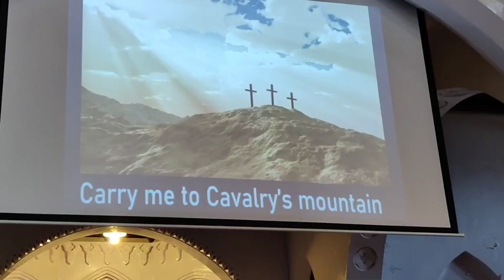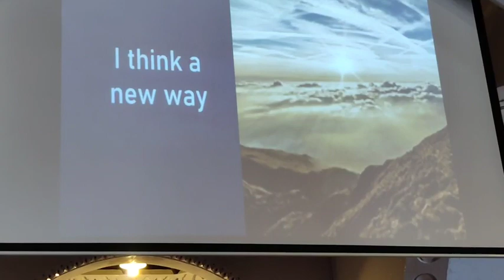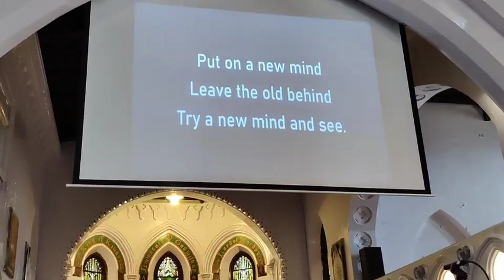Passion Sunday- Choir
St. Stephen's Church, Ootacamund- Passion Sunday with Rev. R. Arun Thilagam